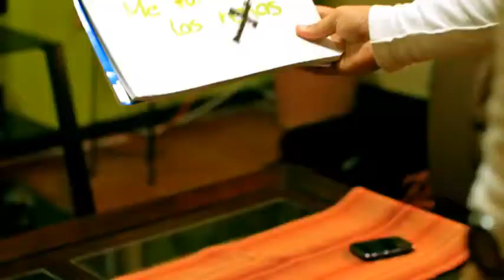Gotay El Autentiko ' Pero Ya No ' ( Oficial Video )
Sigueme @ Chakgolnknight